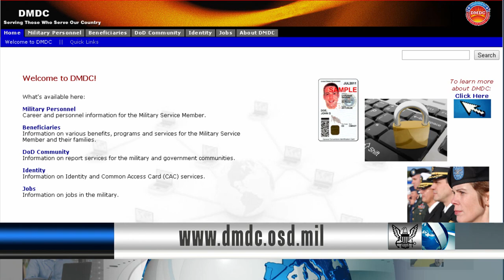Transferring Your Post 9/11 GI Bill Benefits